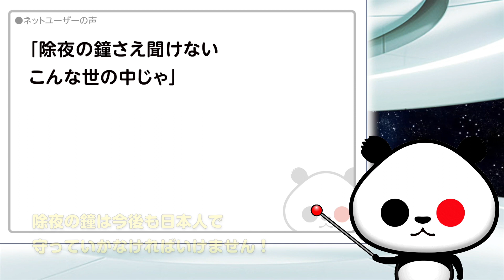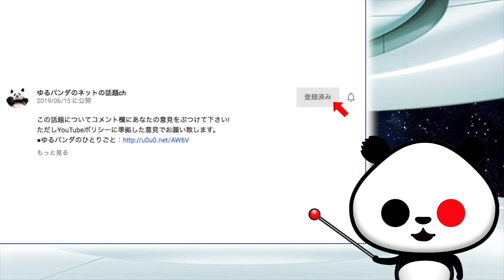曹洞宗寺院千手院が除夜の鐘をやめた理由が話題